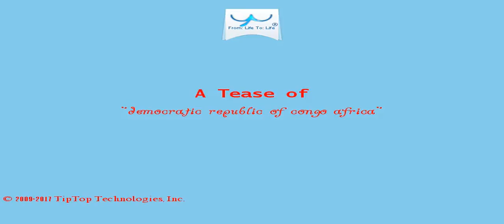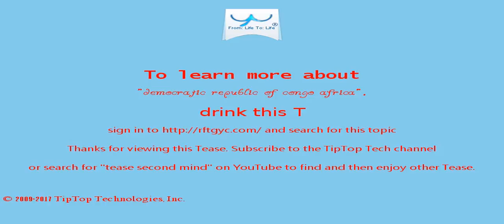A Tease: democratic republic of congo africa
At national level, Congo's parliament first discussed a law to protect pygmy rights in 2007, but it has yet to vote on  a bill.

Her baby has scars from 'bleeding,' which some Pygmies use to try and treat certain diseases.

This Tease is included in the playlist which you may wish to view next.

There may be some fresher/older Tease for this topic and also some related topics. You can look for them by searching for "A Tease: democratic republic of congo africa" on YouTube or by clicking this

To drink the full T for which this Tease serves like a preview, visit T and search for "democratic republic of congo africa".